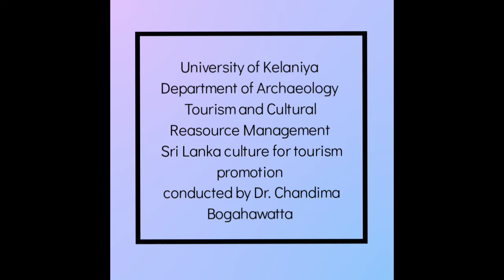Sri Maha Bodhi Viharaya.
Sri Maha Bodhi Viharaya is a Theravada Buddhist Temple in Kandy, Sri Lanka. It is
located in Bahirawakanda. approximately 2 km from the city centre. The temple is known
for its giant Buddha statue. The statue of Buddha is depicted in the position of the dhyana
mudra , the posture of meditation associated with his first Enlightenment, and can be seen
from almost everywhere in Kandy. It stands at 26.83 m high and is one of the tallest
Buddha statues in Sri Lanka.
The temple is built on land donated by the Minister of Lands, Hector Kobbekaduwa, to
Ven. Ampitiye Dammarama Thero, a monk from the Amarapura Nikaya in the early 1970s.
Initially Dammarama lived in a makeshift dwelling whilst soliciting funds for the
construction of the temple. The temple was opposed by the senior monks of the Sri
Dalada Maligawa (Temple of the Sacred Tooth Relic), claiming it would overshadow the
centre of the Siyam Nikaya. In the 1980s a chief monk of the Amarapura Nikaya,
Hinatiyana Dhammaloka, successfully petitioned President Ranasinghe Premadasa to
intervene and legally grant the land to Dammarama.
In the late 1980s Dammarama began to build a statue of Buddha, with construction of the
statue completed in 1992. It was officially opened on 1 January 1993 by President
Ranasinghe Premadasa.
The Bahirawakanda Vihara Buddha statue can be viwed from the entire city of kandy.
The best time to climb up tje hill for spectacular viwes of the kandy city is at night when
the entire city is lit up with lights. So this has become a tourist attraction. It also
provides transport and infrastructure facilities for tourists.
Due to the influx of tourists to the Bhairavakanda Temple, the livelihoods of the people
living in the area have also been established